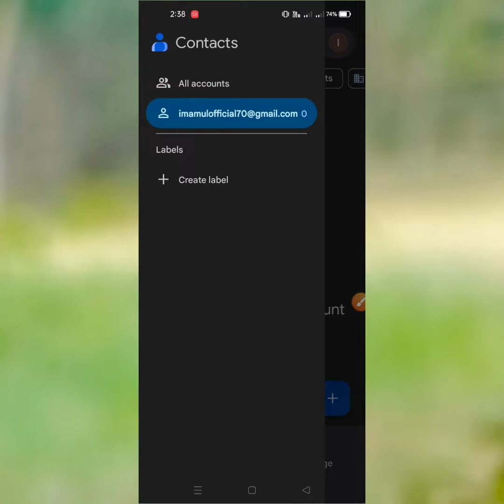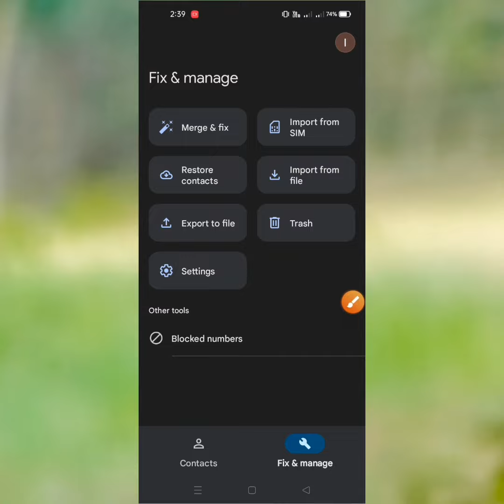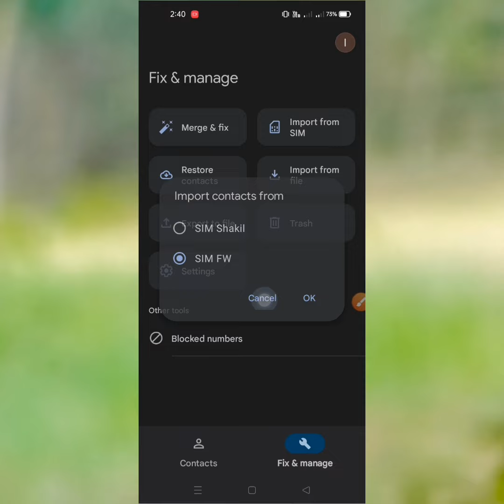সিমের সেভ করা নাম্বার আছে না,সিমের সেভ করা নাম্বার দেখার উপায়,ফোনে নাম্বার শো করে না,সেভ নাম্বার আসে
❤️❤️❤️ Hi friends Assalamu Alaikum you are watching FW Tech, I am with FW Shakil, the video that I have brought for you today is: 🎥: * সিমের সেভ করা নাম্বার আছে না/সিমের সেভ করা নাম্বার দেখার উপায়/ফোনে নাম্বার শো করে না,সেভ নাম্বার আসে *

ইনশাআল্লাহ। 😍